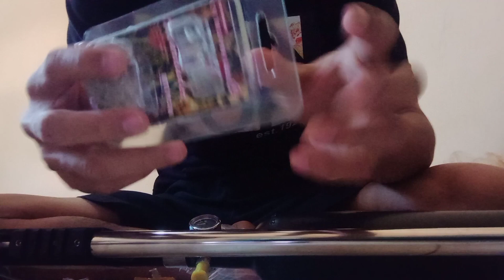Unboxing Senapan / Unit GTO Terbaru,Mantap...Belajaran Masse😁😁😁😁